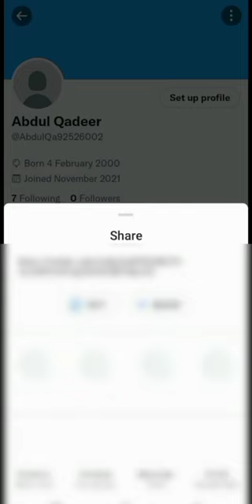how to copy twitter link / twitter profile link copy kaise kare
Technical Abdul Qadeer